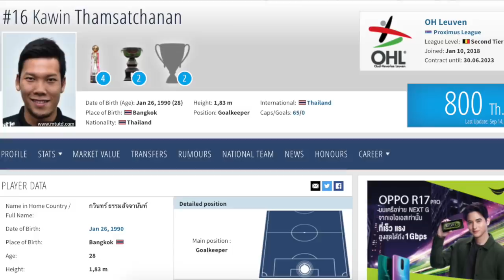พุ่งไม่หยุด!!! 2019 ค่าตัว ชนาธิป-หลังเทพต่อเนื่อง ส่วนเพื่อนทีมชาติก็ใช่ย่อย...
กราบเท้าคุณพ่อ ด่าก่อนชมเลยครับ วันนี้ไม่มีอารมณ์จะพิมพ์อะไรเยอะ เจ็บคดอ เอ้ย คอ ชนาธิปจะไปได้สุดที่ตรงไหนติดตามกันต่อไปครับพ่อๆ